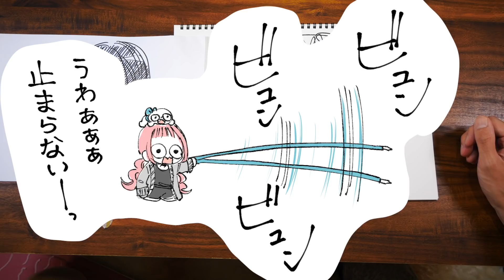プロの絵師なら超絶長い1メートルのペンでも上手くイラスト描けるか検証してみた！Draw a picture with a 1m long pen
今回はプロ漫画家の慎本と初心者アシスタントのエス君で
【１メートル（１０００ミリ）のペンでお絵描き】
に挑戦しております。
見せてやるぜ！！プロの底力ってやつをな！！！！！
……慎本先生への励ましのコメントお待ちしております(T . T)
 byエス君

2009年に白泉社LaLaでデビューして以来、

「不祥事アイドル」１〜２以下続刊（白泉社）